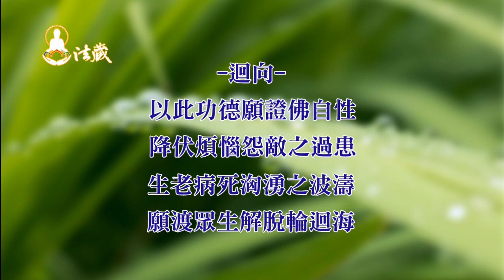龍德上師：有德為神 無德為鬼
00:00《金剛心總持論》：「有德為神，無德為鬼。」對於人死後要去的境界，在平時就要做準備，切莫等到臨終時發現無能為力。學佛修行可以求得解脫道，一般世間的神、鬼並非究竟，透過在世的修為來讓自己解脫，至少不墮下三道。

00:25平時就要練習身後事
常常看到要往生的人都是很恐懼、掉眼淚的，他害怕不知道自己要去哪裡，這些生命的根本問題要健康的時候解決。臨終一念非常重要，如果正念現前心不顛倒，他就會趣向比較好的境界，反之則墮下三道，通常最多的是墮入鬼道。

02:48與其為自己選墳不如學佛求解脫
拜祖先不是只有追思感念用的，祖先牌位是讓鬼道眾生暫時安住的地方，沒有佛法的人拜祖先，雖然是感念祖德，但不是究竟的方法。祖先都是要超渡的，自己活著的時候就要好好修學佛法，解脫下三道。

04:47落入鬼神境界，你就滿意了嗎？
百分之七八十以上的人往生做鬼，在《金剛心總持論》提到：「有德為神，無德為鬼。」人生在世有修德、有功德者，會入神道；無德者，就在鬼道。神道福報、力量、地位大一點，有人給他修廟，或者被派任護佑一方。但是鬼神道都不究竟，都是有任期的，所以做了鬼神，對佛教徒來講並非可喜的事情。

05:50今得人身，守戒行善而來
神道境界高一點，因為過去有修五戒十善，例如不殺生，臺灣素食人口比率是全球第二高，可惜還有很多人無法加入素食行列。違犯五戒十善的人沒辦法去天道，甚至下輩子連人都無法。能有人身是過去修積來的，只是我們沒有禪定神通去了解。地球上，人的福報、智慧比較高，所以應該珍惜，不要墮落了。

1.歡迎對本頻道的原創內容，進行非商業且善意的連結分享。
2.禁止未經授權。即對本頻道的原創內容，進行任何的擷取、剪輯、拼接、再詮釋、再配音或再配非影片內容的字幕等行為。